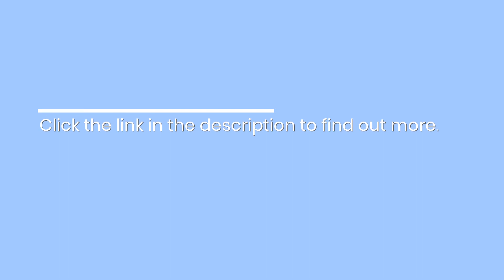Delaware Montgomery CO Lawyer Advocates for Missed Stroke, Cancer Diagnosis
Founder of The Weitz Firm, LLC, Weitz is renowned for his unwavering commitment to upholding standards of care and patient advocacy. His legal expertise and patient-centered approach aim to minimize such grievous errors in the future and ensure victims receive the justice they deserve.